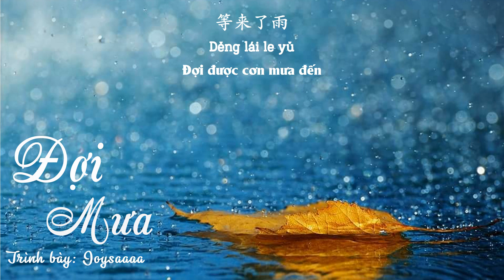[Vietsub] Đợi mưa - Joysaaaa | 等雨 - Joysaaaa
Bài hát: Đợi mưa
Trình bày: Joysaaaa